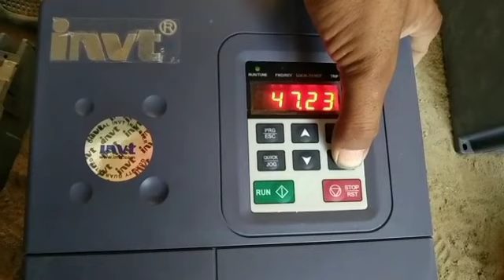New Solar system Bor 6x5 Inch pump 15 Solar 400w